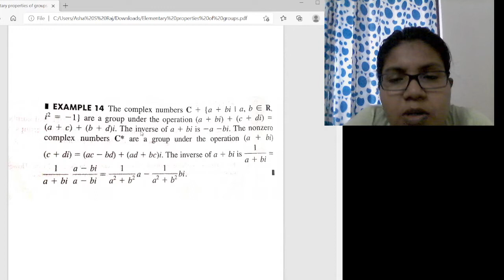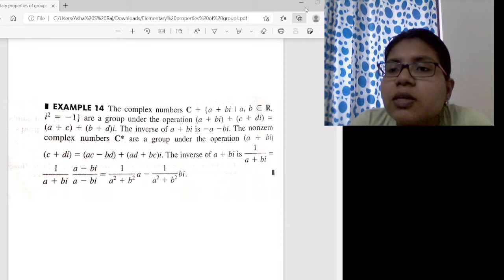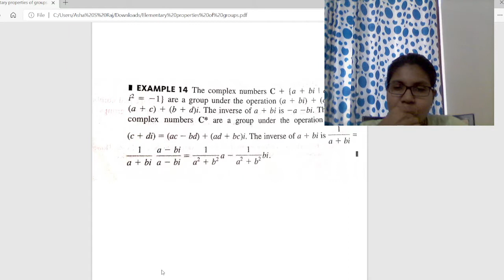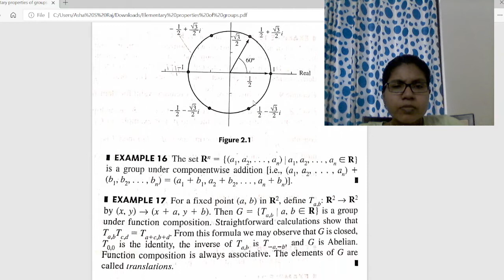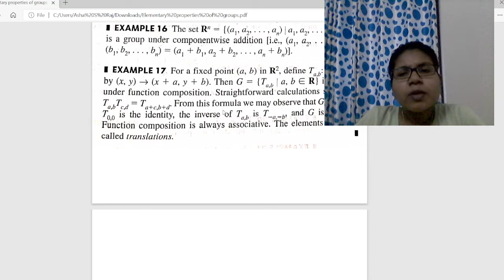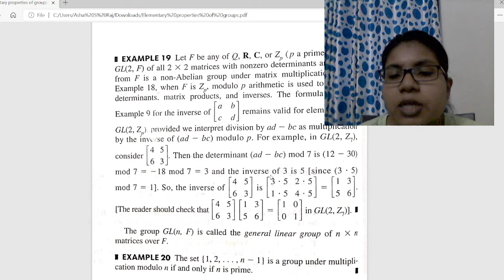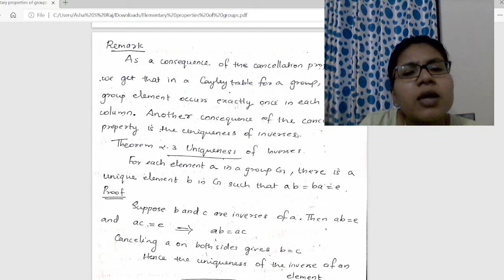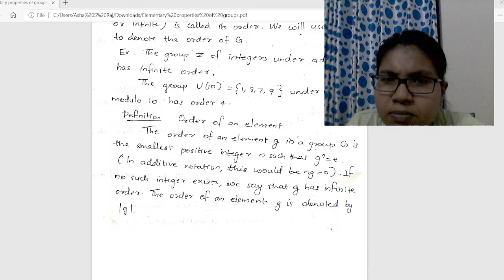Elementary Properties of Abelian Group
S5 Bsc Physics